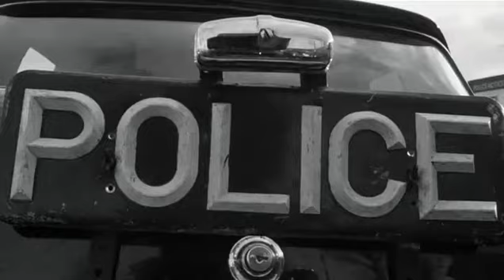Miss Marple - Mörder ahoi! (Homemade Trailer)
Miss Marple (Margaret Rutherford) wird bei der jährlichen Kuratoriumssitzung der `Stiftung zur Besserung der Jugend' Zeuge, wie ein Vorstandsmitglied plötzlich tot zusammenbricht. Anders als die Polizei geht sie nicht von einem natürlichen Tod aus und beginnt, zu ermitteln. Die Ermittlungen führen sie auf ein Schiff, das als schwimmende Erziehungsanstalt für jugendliche Straftäter dient. Doch in Wahrheit gehen ganz andere Dinge an Bord vor und Miss Marple gerät in große Gefahr.